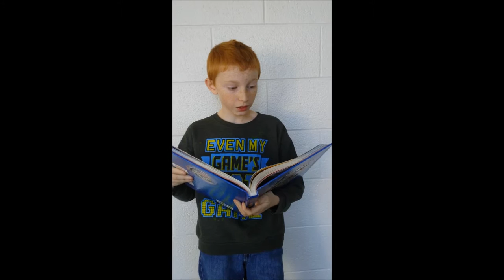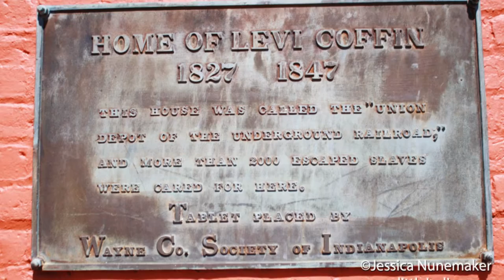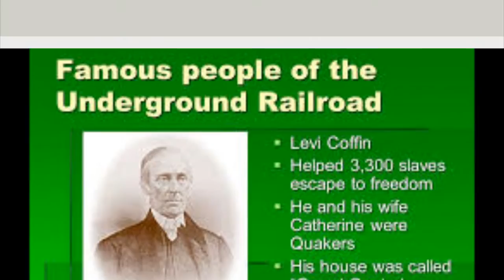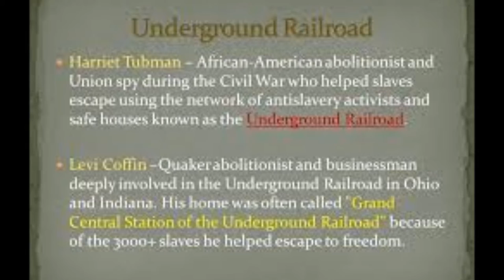Levi Coffin Movie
some information